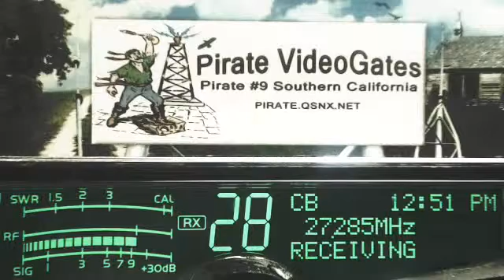RajunCajun 225 LA, 105 AR